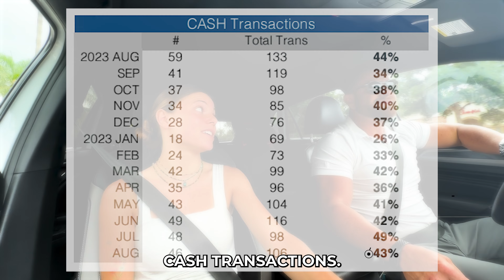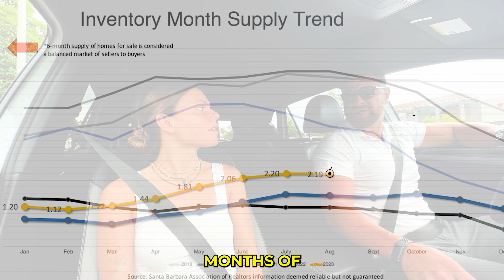South Santa Barbara County Housing Market Update | August 2023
Watch our latest video here ➡
Follow us on your favorite social platform